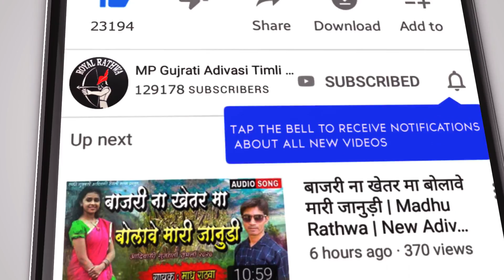Pankesh Rathwa & Jotal Rathwa Timli 2022 | उबा रोड़े चाले पेली जुवानाय मारा भाई ने गमी गई - टीमली